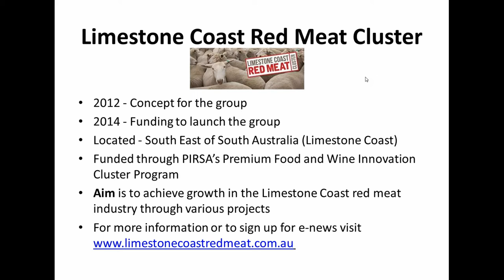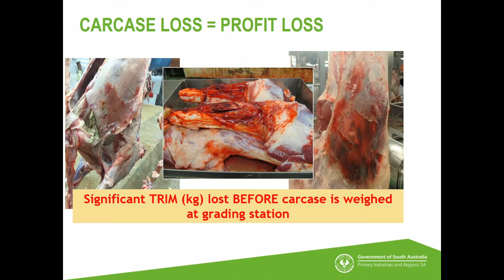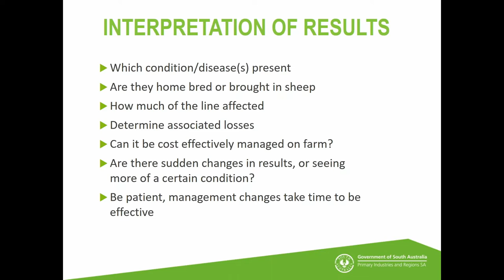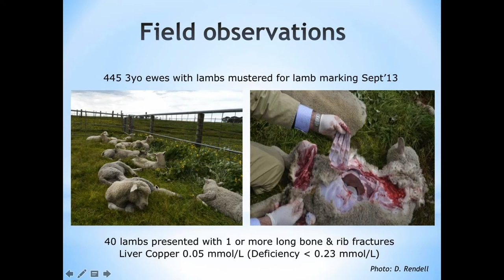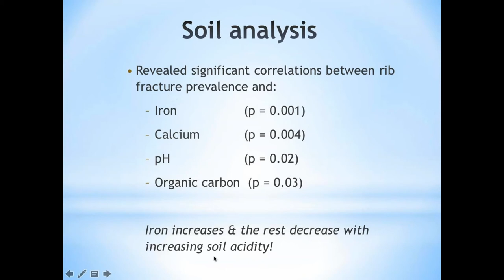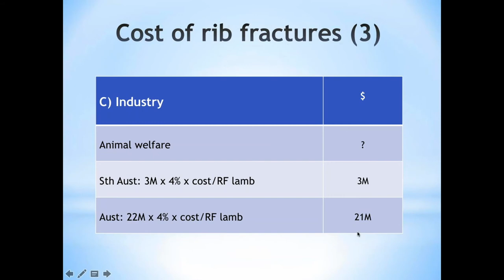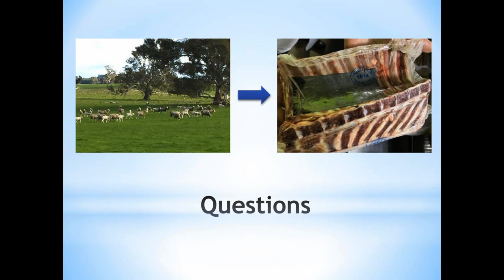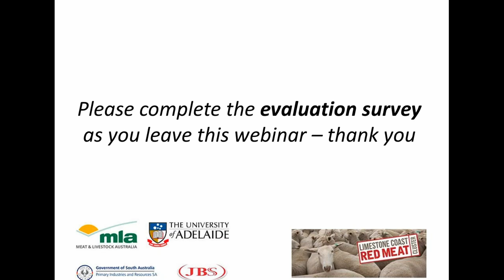Enhanced Abattoir Surveillance and Rib Fractures in Lamb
Listen to Dr Colin Trengove, (University of Adelaide)  and Dr Kirsty Cordon (PIRSA) explain about the PIRSA enhanced Abattoir Surveillance Program, how rib fractures occur and prevention strategies